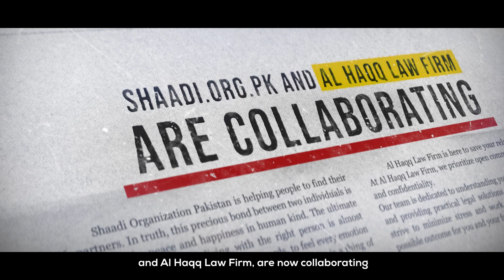Shaadi Organization Pakistan Collaborating with Al Haqq Law Firm | Solutions to all Legal Matter.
Shaadi Organization Pakistan and Al-Haqq Law Firm are now collaborating to find solutions to all legal and marital matters!

Everyone can reach out to Al-Haqq law firm for every legal matter as they have the best lawyers.

You can contact them for free legal advice and meeting.